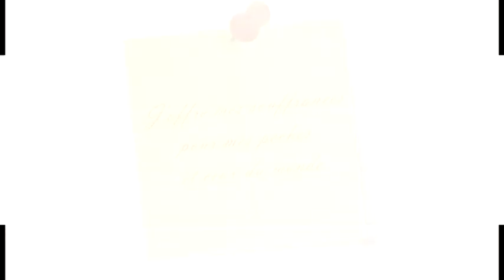Méditation du 15 mai